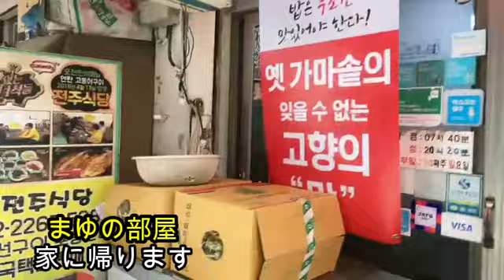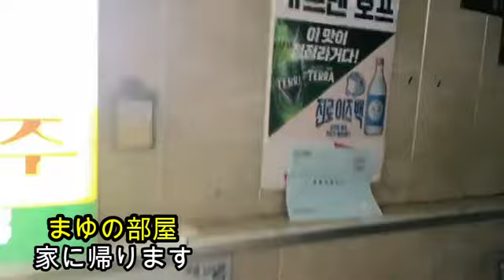【りえの家】まゆ‼️りえ荘に帰ります…